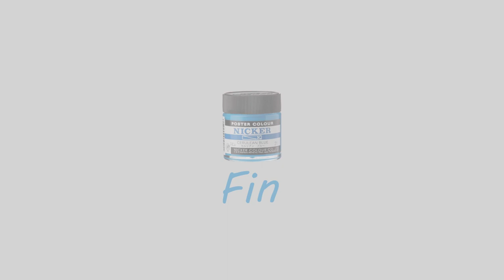【Castle in the Sky】How to painting an animation background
How to painting an animation background
Almost  animation production corporation is using when Japanese animation making.
They can paint a wonderful picture because of this paint and paper.